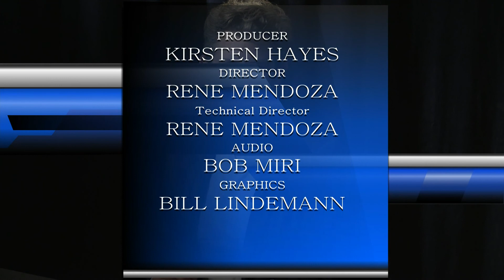How Do You Soccer - Episode 5